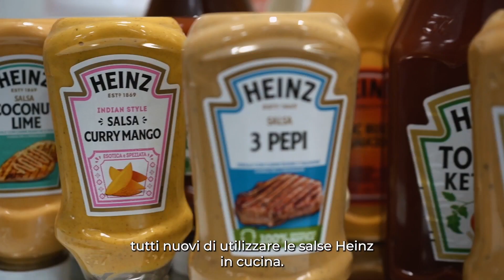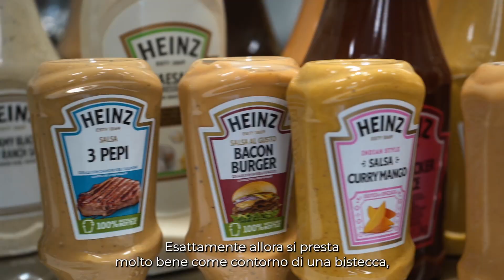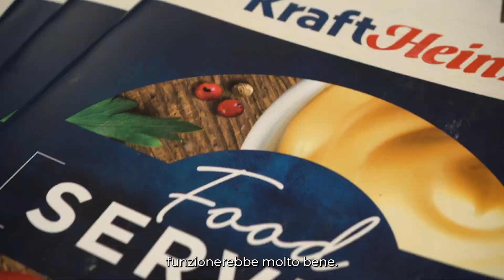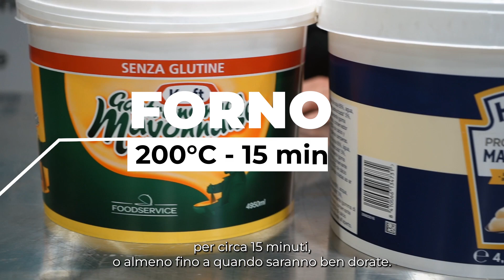2 ricette con le patate al forno by Chef Chiara Guenzi Heinz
Realizzare con un’unica preparazione più di una ricetta semplificando i lavori in cucina. Con la Mayonese Professional di Heinz questo è possibile grazie alla sua versatilità ed alle alte prestazioni.

In questo episodio di Unigroup Food Academy Chef Chiara Guenzi ha cucinato due ricette a base di patata: le Jacket Potatoes e le Patate Duchesse.

La patata lessata viene schiacciata ed emulsionata insieme alla Mayonese Professional Heinz, senza aggiungere nient’altro si riesce ad ottenere una crema di patata ideale per realizzare tanti tipi di contorni e appetizer diversi.

0:00 Intro
0:27 Patate alla duchessa
5:30 Jacket Potatoes
7:48 Differenza tra Mayo Pro Heinz e Mayo Kraft